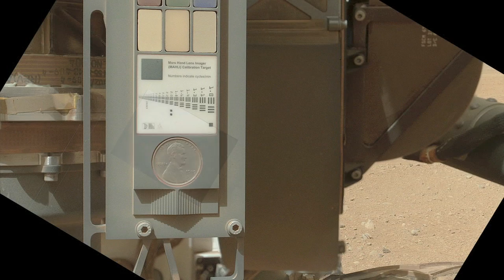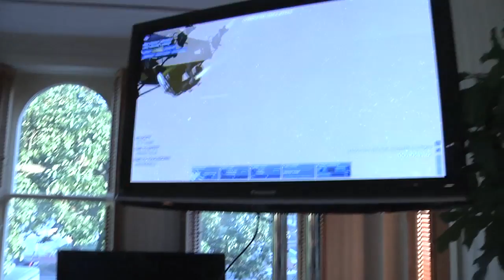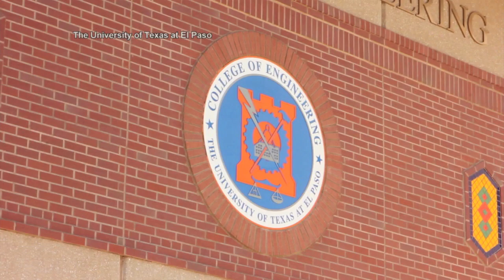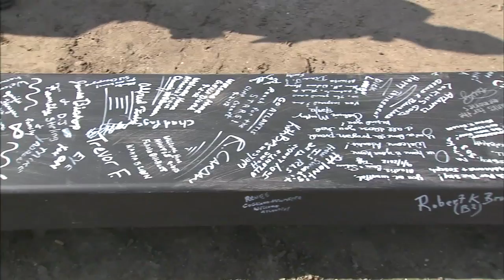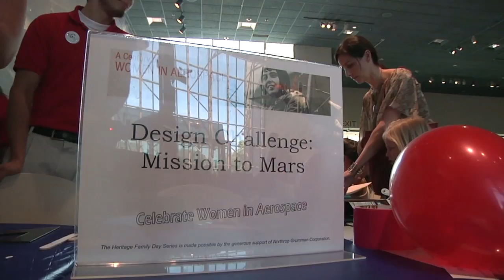A National Farewell to Neil Armstrong on This Week @ NASA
NASA Administrator Charles Bolden joined other agency officials and dignitaries at the Washington National Cathedral to honor the life and career of astronaut Neil Armstrong, the first man to walk on the moon, who died Aug. 25. The memorial was broadcast live on NASA Television and streamed on nasa.gov and the National Cathedral's website.